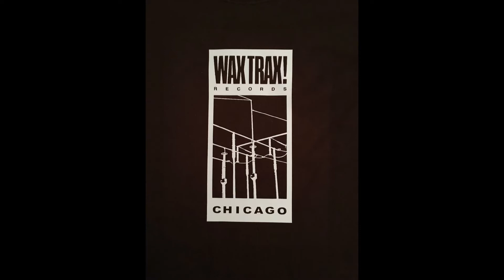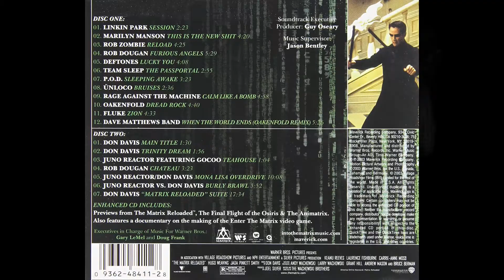A Rock & Metal története - Áttekintés 5/2. rész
A 90-es évekre fókuszáló duplarész zárórésze, a teljesség igénye nélkül. Akad számos olyan műfaj (pl. folk metal, nu metal), amelyek a 90-es években alakultak ki, azonban inkább a 2000-es évekre lesznek népszerűek, ezeket egy későbbi adásban fogom taglalni.

Ami szóba került ebben az epizódban:
-Alternatív metal
-Stoner rock/metal
-Groove metal
-Indusztriális metal
-Death metal
-Black metal
-Gótikus metal
-Szimfonikus metal

...és ami muszáj